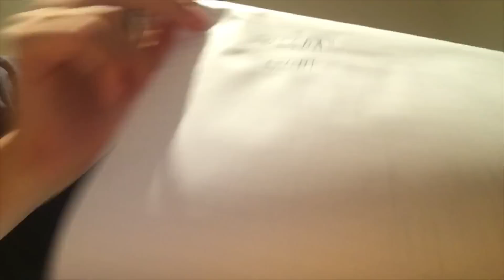FIRST EXAM SINCE THE HSC (Vlog_012)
Again, a week behind with the upload sorry. First exam since the HSC for university.